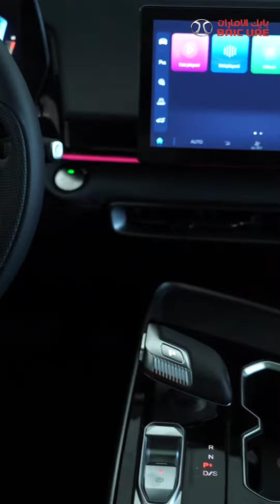Baic X55 Features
All New BAIC X55
1.5 L Turbocharged Engine
7 Speed DCT